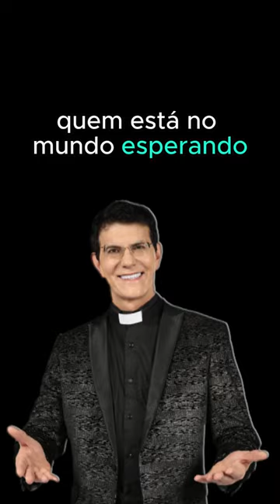Padre Reginaldo Manzotti - 01.02.24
** AVISO IMPORTANTE **